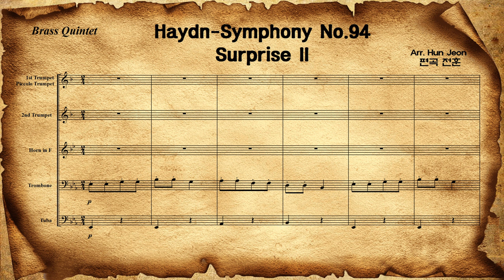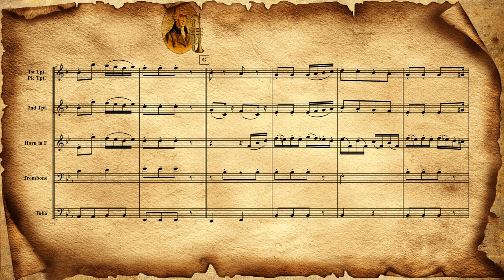Haydn-Symphony No.94 Surprise II (Brass Quintet Arrangement)